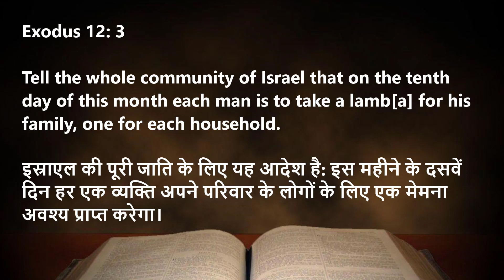The Blood of The Lamb | English Hindi Bible Sermon | Apst K. Soundaraj | Elim Carmel Fellowship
Welcome to our Sunday Service on 10 April 2022 at Elim Church, Mumbai.

English Hindi Bible Sermon | The Blood of The Lamb |

Let us worship the Lord together!

Preached by: Apst. K. Soundaraj (Elim Church, Mumbai)